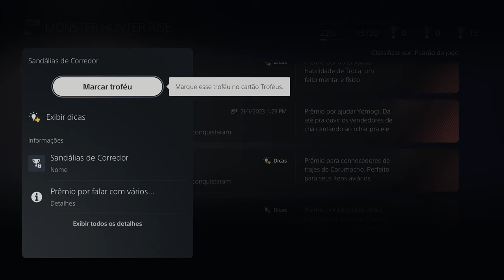Monster Hunter Rise | Troféu Sandálias de Corredor - Converse com todos em Kamura! Guia de Platina